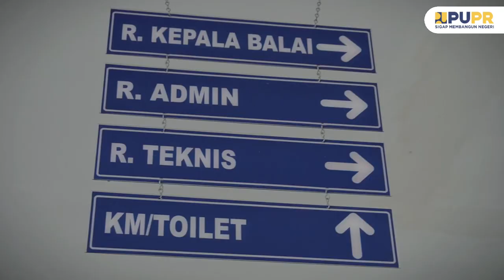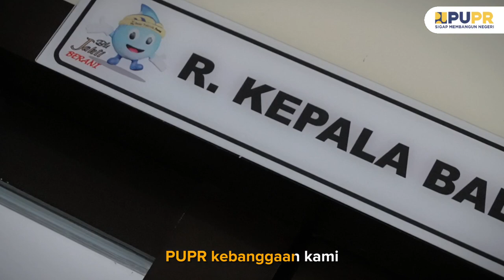Yel - Yel Balai Teknik Pantai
𝐒𝐀𝐋𝐀𝐌 𝐁𝐄𝐑𝐀𝐍𝐈!
Halo Sobat Balai Pantai!!
Dalam rangka menggelorakan semangat pembangunan Zona Integritas (ZI) menuju WBK (Wilayah Bebas dari Korupsi) dan WBBM (Wilayah Birokrasi Bersih dan Melayani) di lingkungan Balai Teknik Pantai.

Bli Jakti menciptakan Yel - Yel agar semangat mewujudkan pembangunan Zona Integritas di lingkungan Balai Teknik Pantai.